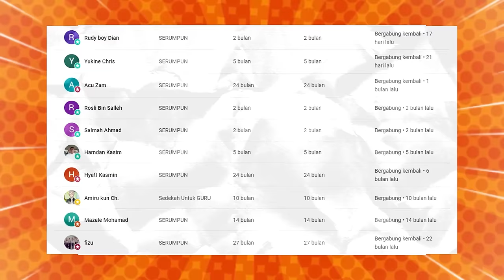Malaysia Dah Macam Timur Tengah.⁈ Pantas Saja Orang Indonesia Betah Di Malaysia.⁈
GAES BANTU SUPPORT CHANNEL KITA :

+ @CAKMOJIB TV
+ @KEBUN CAKMOJIB